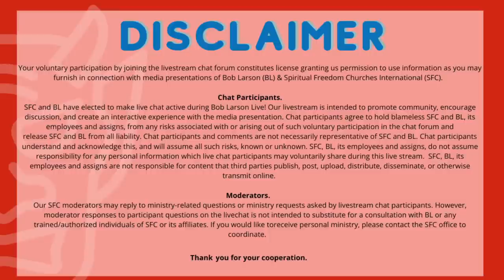BOB LARSON VS. SATANISM DEMON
Sophie grew up in family involved in witchcraft and Satanism. She herself experimented with voodoo and cast spells. She was a huge fan of Marilyn Manson’s satanic music. Now Leviathan and Lucifer claim she belongs to them.

How to Join Bob Larson's YouTube Members Only Channel including iOS (iPad, iPhone, etc.)!